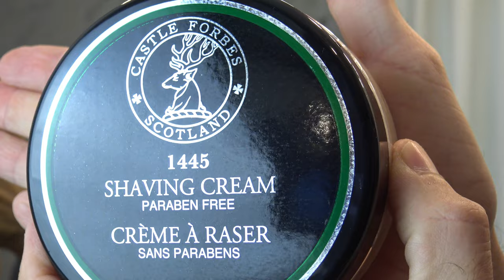FIGLI DI SCOZIA 💪 - Castle Forbes 1445 Linea - Rex Ambassador - Semogue Soc - Rasatura Tradizionale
Oggi utilizzo Castle Forbes 1445 , Rex Ambassador e Semogue Soc in setola di maiale . Rex Ambassador è un rasoio di sicurezza Closed Comb regolabile che ritengo veramente di altissimo livello. Rex Ambassador è un rasoio di sicurezza caratterizzato da una qualità costruttiva ed ingegneristica di alto livello, che sono riuscito ad apprezzare fin da subito grazie al suo elevato comfort ad ogni setting. Rex Ambassador è un rasoio Closed Comb regolabile che, ad ogni utilizzo, ha assicurato una sbarbata confortevole ed armato con la giusta lametta sa andare estremamente in profondità. Dotato di un grip molto eccezionale, il rasoio Rex Ambassador è apprezzato da molti tonsori non solo per il suo design ma anche per la sua elevata efficacia e dolcezza e per il suo stile unico.  Useremo il rasoio Rex Ambassador in accoppiata ad un sapone da barba elegantissimo e Scozzese, un brand di ottima qualità ed apprezzato oramai da molti tonsori e che ho utilizzato con grande piacere tra i saponi di Castle Forbes. Si tratta di Castle Forbes 1445. Una profumazione molto buona ed elegante, decisamente potente e persistente. Castle Forbes 1445 ha una profumazione molto particolare, Erbacea-floreale, Lavanda, Agrumi, con una punta resinosa. Davvero ottima per chi è alla ricerca di un sapone da barba all season e molto elegante. Castle Forbes 1445 è in grado di lasciare un post rasatura ottimo. Come pennello da barba utilizziamo un pennello da barba in setola di maiale. Si tratta di Semogue Soc con un validissimo ciuffo in maiale ed un bel manico in legno. Quest’oggi come detto utilizzo Semogue Soc, con un ciuffo in setola molto valido poiché ha punte ispide il giusto ed un backbone medio. Semogue Soc è in grado di donare un ottimo massaggio in viso in face lathering, oltre ad avere la forza di smuovere serenamente la barba prima del passaggio del rasoio di sicurezza. Concludiamo la rasatura in bellezza utilizzando l’After Shave di Castle Forbes abbinata alla crema da barba, ovvero Castle Forbes 1445. Elegantissimo.

Ci vediamo presto con nuove sbarbate!

Buone Sbarbate - Rasatura Tradizionale – Shave Like Your Grandpa